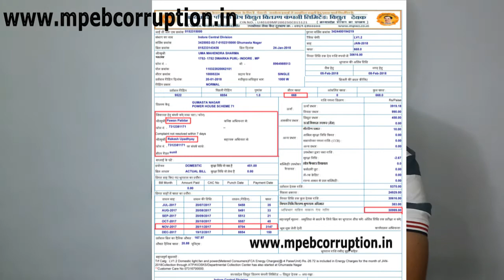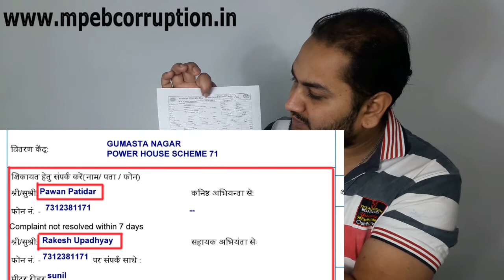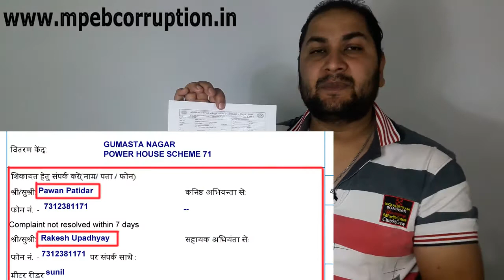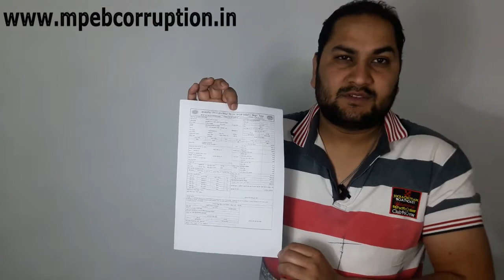Indore MPEB Gumashta k Jhol or Dadagiri Part 2,इंदौर MPEB गुमाश्ता नगर के झोल और दादागिरी भाग 2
Indore MPEB Gumashta k Jhol or Dadagiri Part 2,
इंदौर MPEB गुमाश्ता नगर के झोल और दादागिरी भाग 2

My Tools :-